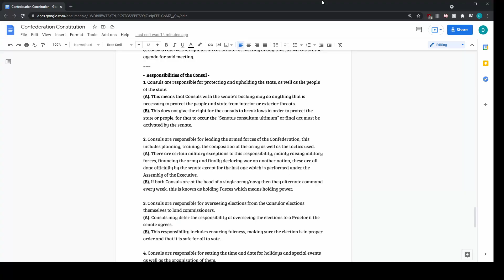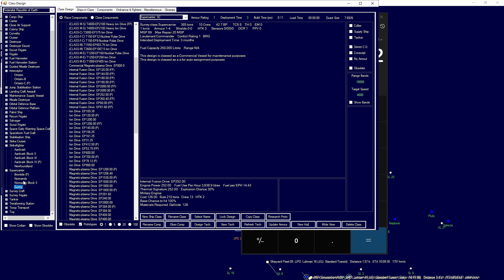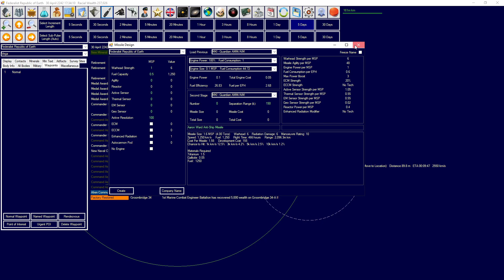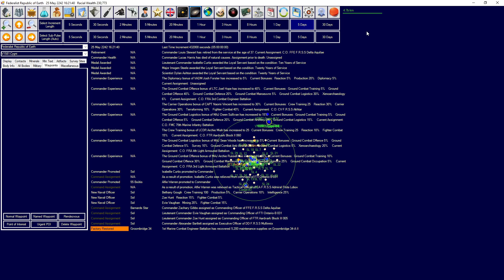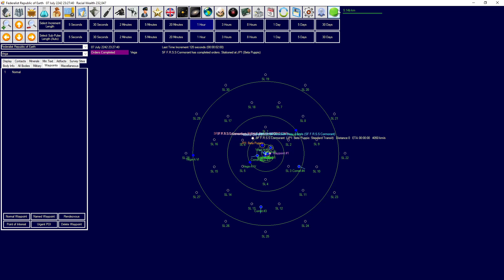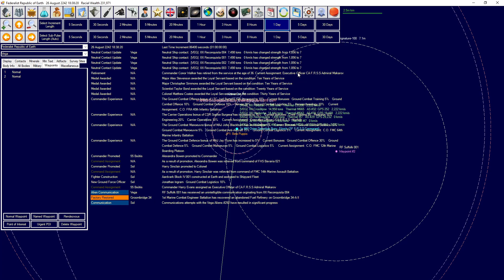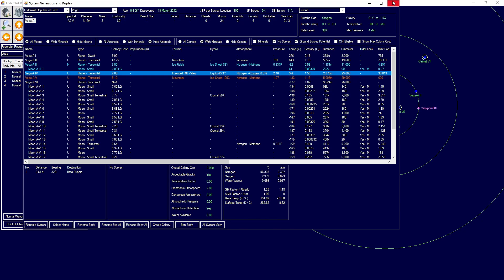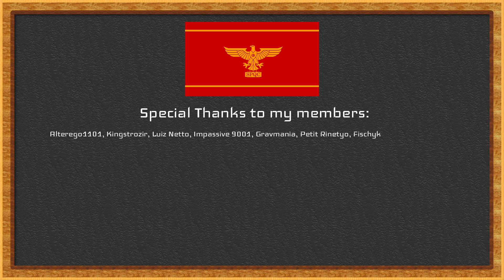Let's Play Aurora 4x C# - Uncut - Episode 41 - The Kingdom of Boutzen, a new threat!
In todays episode we finally find another alien species out there who are not going to just sit around, and we prepare to handle the threat.